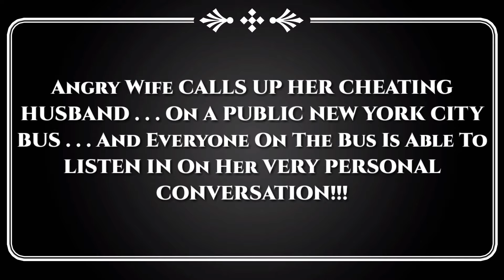Angry Wife Calls Her Cheating Husband On a NYC BUS in a VERY PERSONAL CONVERSATION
If you would like Info on Working From Home, Earn up to an extra $2000 per month, No fee to sign up

Adfly is a URL Shortening service using which you can shorten your Long URLs into short ones. Also when user clicks your url link, they are redirected to an Ad page instead of the Original url Link and they have to view the Ad for 5 Seconds. After that they can use the Skip Ad button to get to the original link.